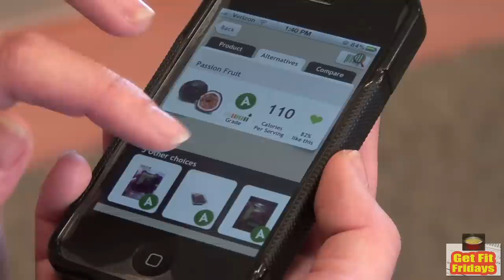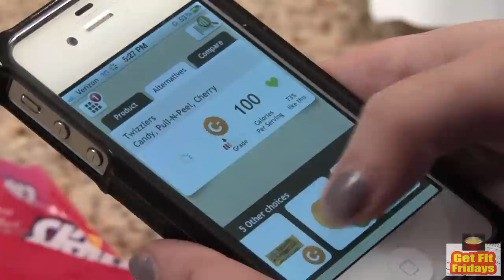BEST FITNESS APPS but HONEY BADGER DOES CARE: Fit Now with Basedow #18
BEST FITNESS APPS, HOT GIRLS but HONEY BADGER DOES CARE: Fit Now with Basedow #18

Fitness expert John Basedow (@JohnBasedow) discusses fitness apps to motivate you and help you achieve your exercise and nutrition goals.

FIT NOW with BASEDOW is a web series featuring fitness, health, wellness, exercise and nutrition tips to help people achieve their goals.
Watch FIT NOW with BASEDOW to take control of your body and life!

Special Thanks to:
Edwin Feliciano - Fit Now with Basedow Intro